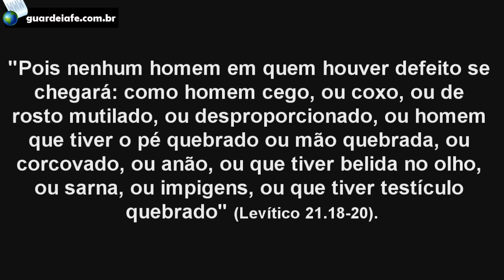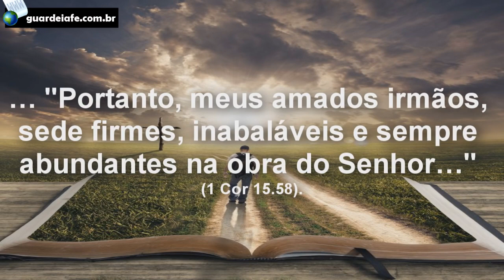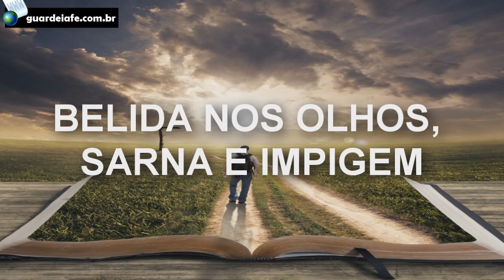Sou feio... Posso fazer a Obra de Deus? - Guardei a Fé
Somos um WildSpark Verified Creator ***
Gosta dos nossos vídeos? Apoie meu canal juntando-se ao WildSpark usando este e recompense meus vídeos com Criptomoedas. Compartilhando o vídeo através WildSpark você será recompensado também!